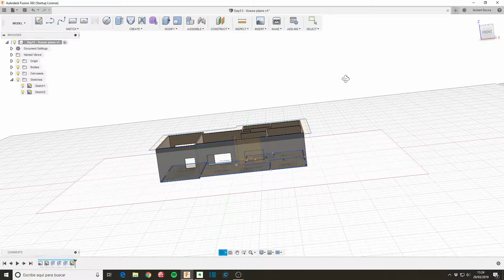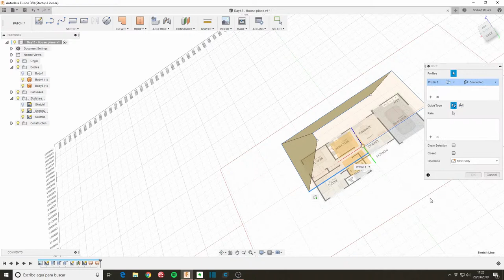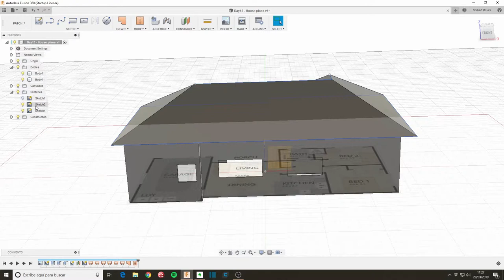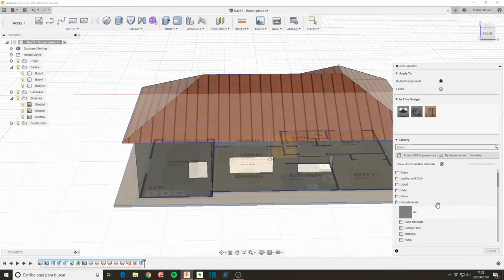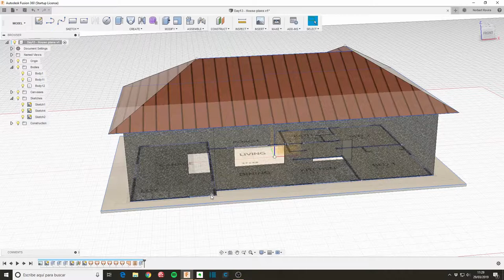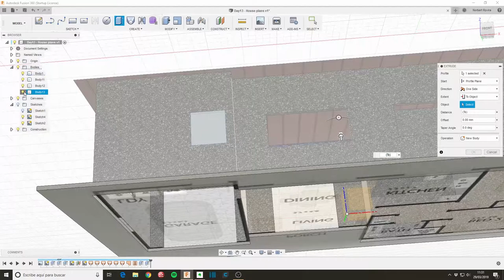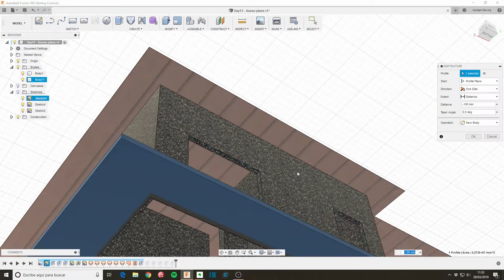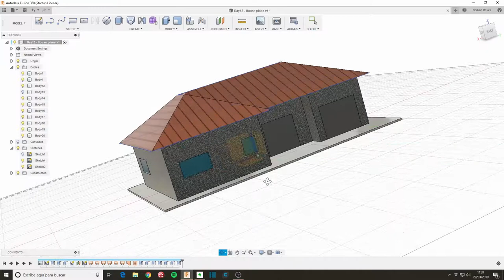10 min de Fusion 360 - Día 28 Casa a partir de planos (parte 2)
Iré creando cada día durante 30 días lo que pueda con un máximo de 10 minutos

Sigo con la casa que hice en el día 13 a partir de unos planos.
Esta vez acabando el tejado, suelo y materiales.

Qué he aprendido hoy:
. El proceso de construcción del tejado usando superficies paso a paso para controlar la forma ha sido interesante.